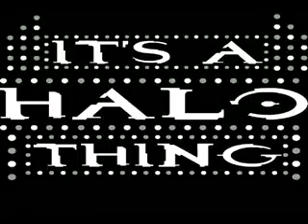Halo CE Cartoon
This is a cartoon version of Halo CE but more funny.